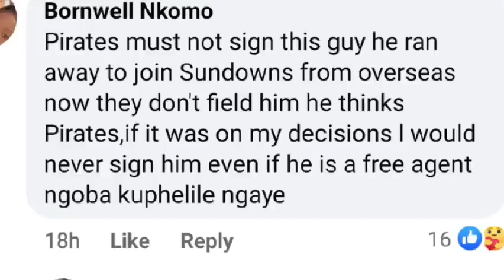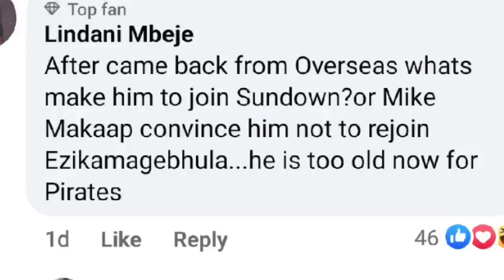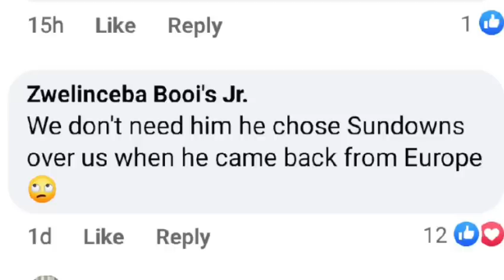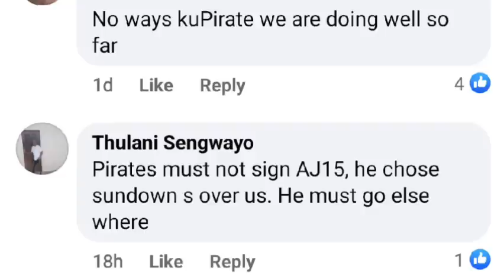Andile Jali Going Back To Orlando Pirates? Let's Discuss Buccaneers